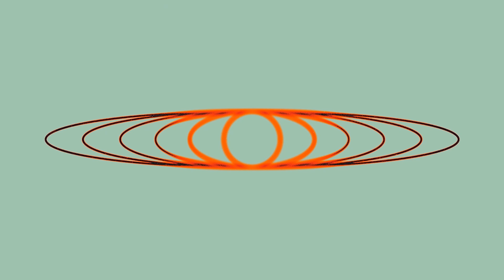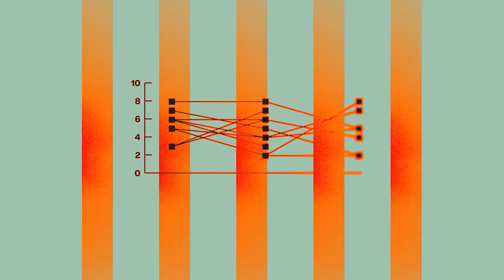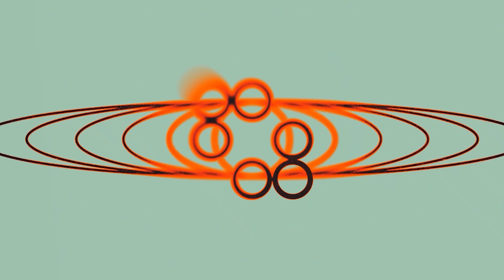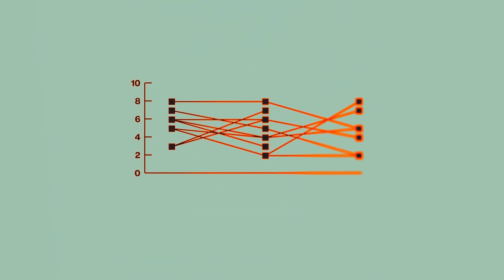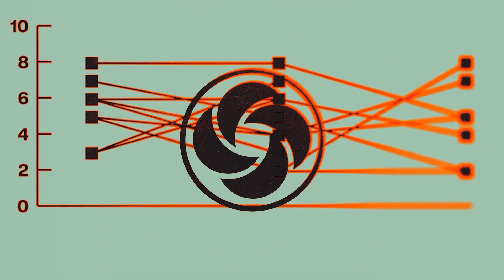Stanz Amor - Losing All Control [AKR003]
Artist: Stanz Amor
Title: Losing All Control
Label: AKRONYM
Catalogue: AKR003
Genre: Electronic
Style

Tracklist:
1. Achiever - The Evil Within
2. Champas - Replication
3. Illiya Korniyenko - Menace X
4. Warnung - Sleep Well
5. Blutrot - Last Dance
6. Faster Horses - Lost Arts
7. David Strasser - Trust The Process
8. disruption - SHUICHI
9. Stanz Amor - Losing All Control
10. Jimi Joel - Too Tired To Sleep (ft. Jon Darc)

Mastered by Warnung
Distributed by Triple Vision Distribution
Visualizers by Jimi Joel

AKRONYM 003 is the first digital compilation from Berlin-based Techno Label AKRONYM. It's a collection of fast and hard-hitting Techno cuts, all united in a modern, contemporary sound that will evidently shake your leg.

“Addressed and manipulated by the computer, you’ll find your determination here.”

only and with buy links to respect label and artists.